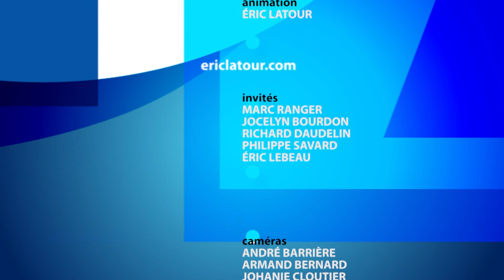ERICLATOURHD1135 SEP30 14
MARC RANGER, JOCELYN BOURDON, MARC LORRAIN,PHILIPPE SAVARD, ÉRIC LEBEAU